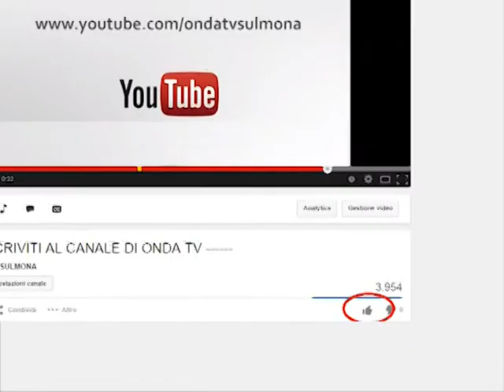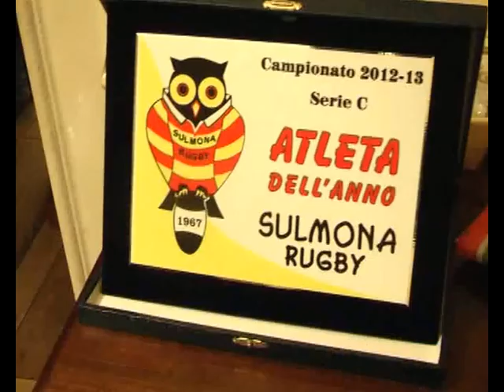ONDA TG 21.12.2013 - CENA SOCIALE SULMONA RUGBY